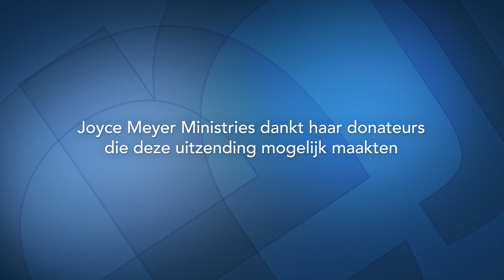Moedig iets nieuws ondernemen (1) | Durf te doen | Devotional | Joyce Meyer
Joyce leest in deze uitzending haar brief voor die ze schreef aan Angst. Angst kan ons in de weg staan als we iets nieuws willen ondernemen. We hebben kracht in ons om van binnenin op te staan en moedig een stap durven te zetten om iets nieuws uit te proberen.

00:00 Thema: Moedig iets nieuws ondernemen (1)
05:16 Jozua 1;1-2
06:50 Jozua 1;2-3
08:45 Jozua 1;3-5
10:36 Josua 1;6-7
11:25 Jozua 1;8-9
16:49 Kanttekening
Als je meer het Woord van God gaat geloven dan je gevoelens, passen je gevoelens zich aan.
17:24 Romeinen 8;11
Filippenzen 4;13
TC 19:10 Efeziërs 3;20-21